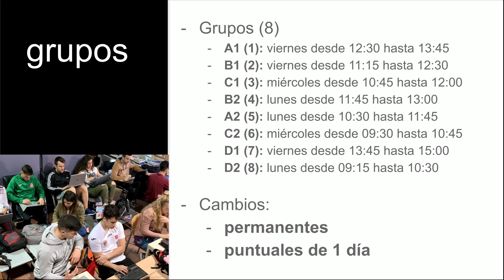🤾‍♀️ 3- LAS PRÁCTICAS del curso de Biomecánica de las Técnicas Deportivas. UCLM 🚴‍♀️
🔵 Vídeo sobre las prácticas del curso 2021/22.

🔴 Son 6 vídeos sobre la metodología; este es el tercero.